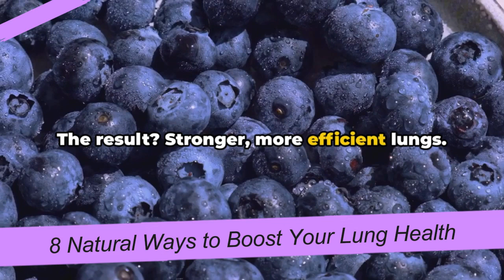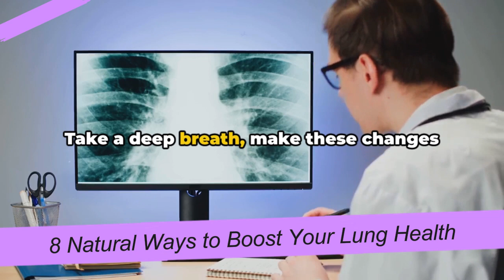Breathe Easy: 8 NATURAL WAYS to Boost Your Lung Health | HEALTHY FRIENDS | BESTIE